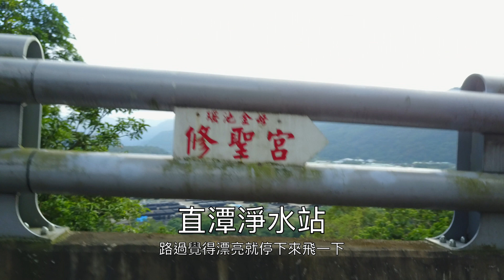DJI Mavic Pro 新店外景支援順便空拍直潭淨水場、碧潭 (全程皆手持起飛)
Mavic 第一次出任務，很有趣
但基於職業道德很多有趣的畫面無法分享

Mavic真很方便看到美景就可即停下來拍攝

拍攝設備
Mavic Pro